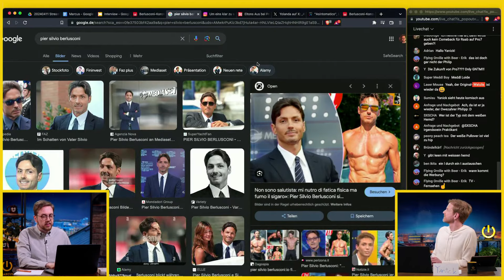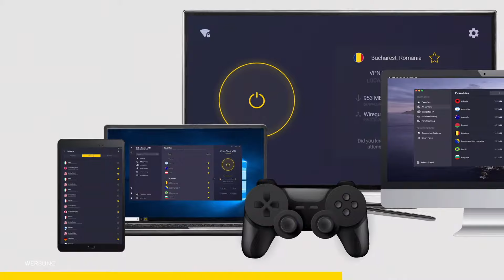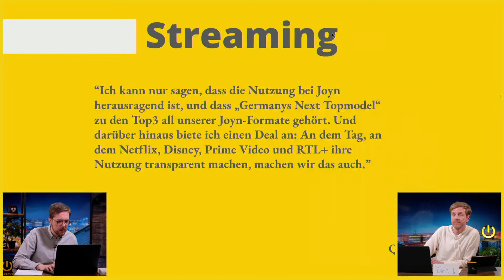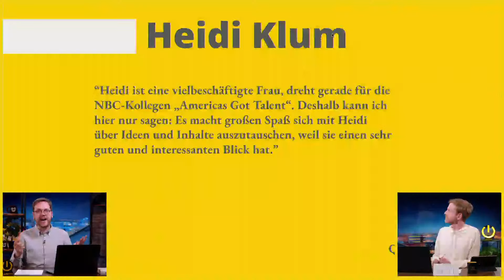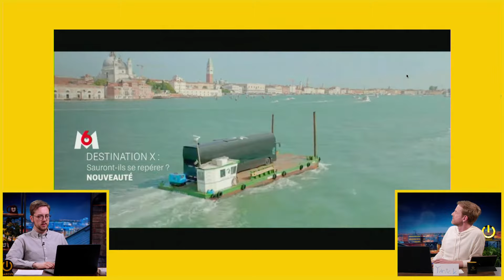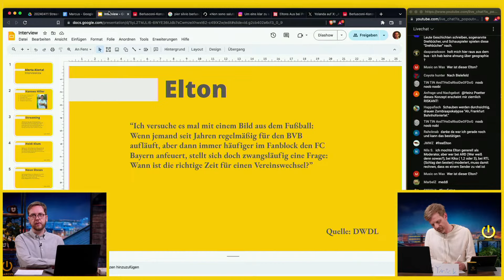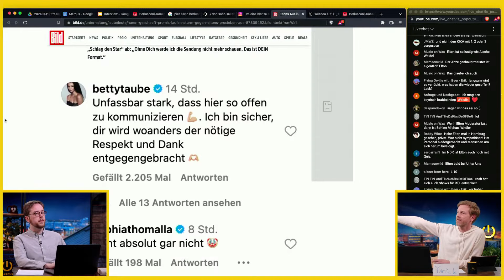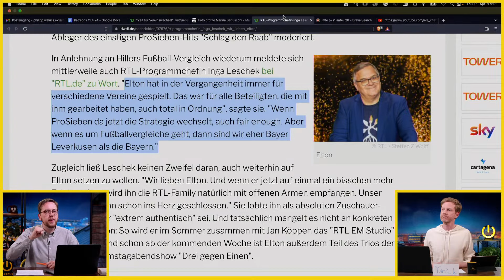So plant ProSieben die Zukunft | WALULIVE vom 11.4.24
**Holt euch das Angebot unseres Sponsors CyberGhost VPN, spart 83%, surft sicher und unterstütz die Sendung!**

ProSieben Senderchef Hannes Hiller hat DWDL.de ein sehr interessantes Interview gegeben. Darin enthalten: Details über die Zukunftsvisionen des neuen Senderchefs über das was demnächst bei ProSieben so über den Bildschirm flimmern soll. Wir haben das interessanteste aus dem Interview für euch herausdistilliert und reden natürlich auch über das Shit"Störmchen" mit dem sich Hannes Hiller gerade ein wenig herumplagt: Seinem ehemaligen Moderator Elton

Wir wollen euch Live über unsere Lieblingsthemen des Tages informieren. Schaut uns dabei zu, wie wir alles Unterhaltsame des Tages zerlegen und versuchen den Wahnsinn im Internet zu verstehen. Alles interaktiv & zusammen mit euch in unserer neuen Show!

Diese Sendung gibt es auch Listenable als Podcast, und zwar überall, wo es sowas eben gibt.

0:00 Halli Hallo
0:31 ProSiebensens schwierige Situation
6:49 Wööörbung
8:36 Die Zukunftspläne
26:45 Safari-Katze-Patreons